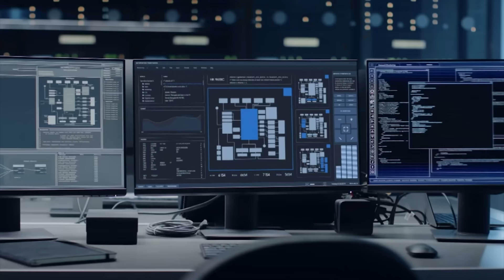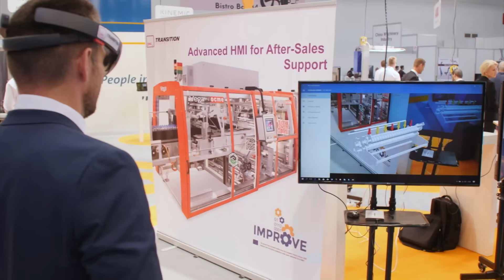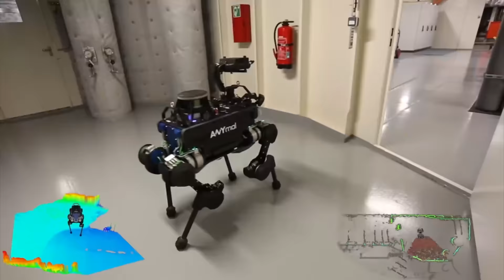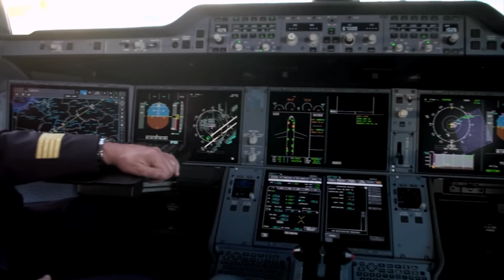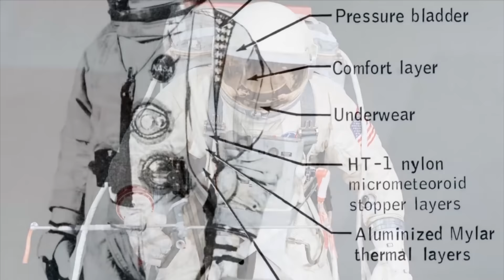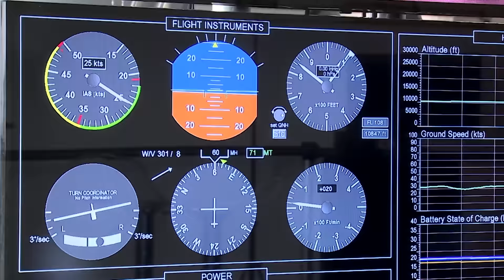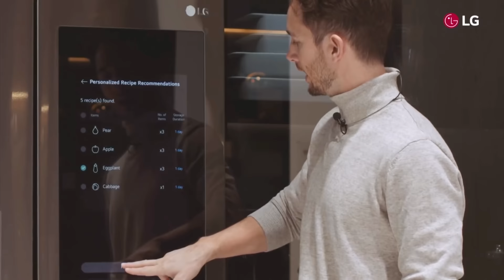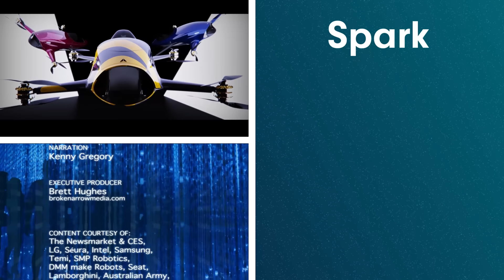Are We Living Through Another Industrial Revolution? | Tech Effect | Spark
Our work and leisure are acquiring increasing connectivity, leading to a huge expansion of digital networks. As the world's internet capacity grows, so do the opportunities to innovate every aspect of our lives. Watch to discover just how technology is affecting our day-to-day lives.